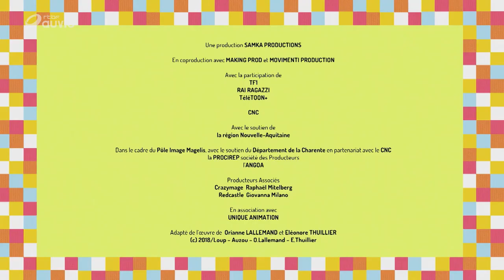Le Loup qui voulait réaliser des voeux (S01E42)